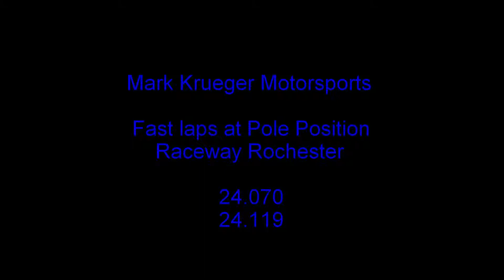2 fast laps at Pole Position Raceway Rochester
My best two laps from a recent trip to Pole Position Raceway Rochester at Marketplace Mall.  Only had these two good laps and one other due to some slower people in the same race. Laps were 24.070 and 24.119.